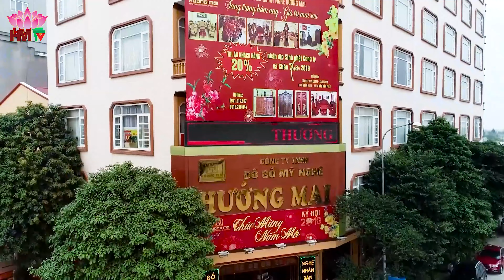Độc lạ vách đục 2 mặt - Bộ bàn ghế minh quốc nghê | Đồ Gỗ Hướng Mai | Đồ Gỗ Đồng Kỵ